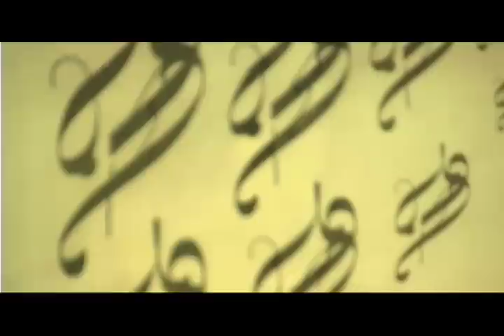Cities of the Red Night (episode two)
the magic is within the film.
new music. new artistic expressions.
"good times with the paint roller."
"full of Fuel."
"down at the fcukin' range chrissy."
what rock band art collectives do in south dakotah.